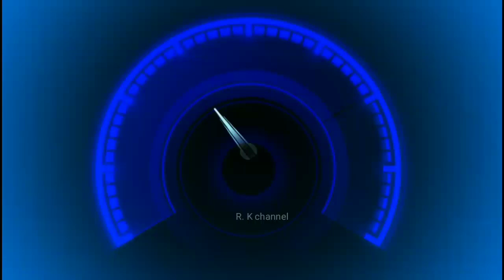DJ mix 2019 bass boosted music DJ remix